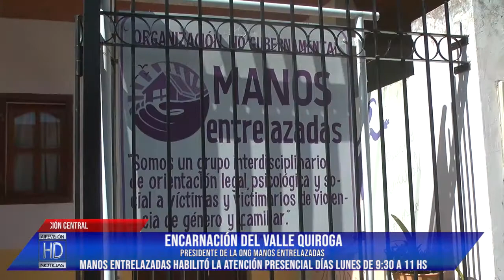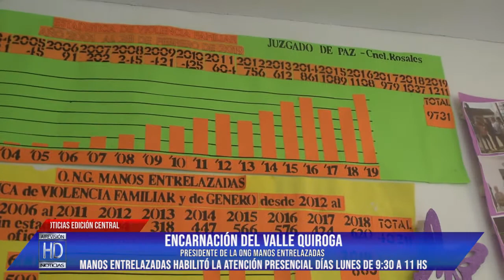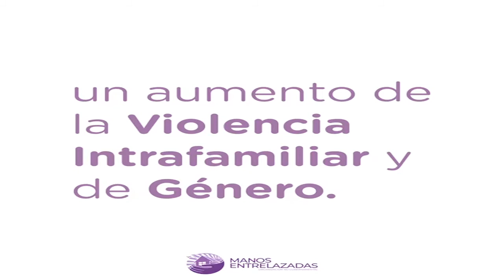Encarnación Quiroga Manos Entrelazadas habilitó atención presencial